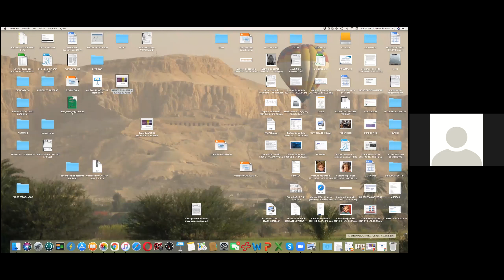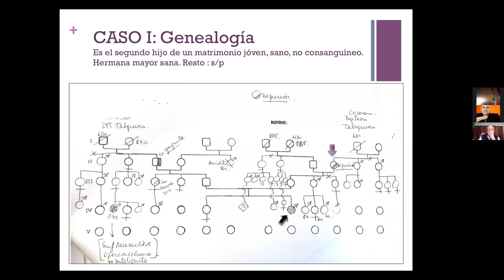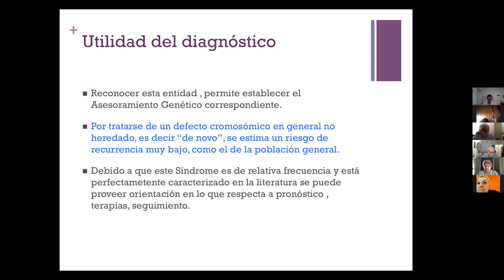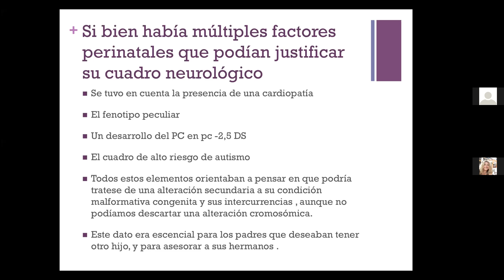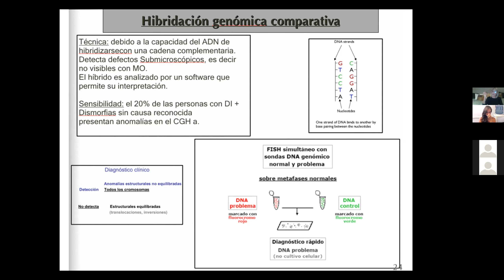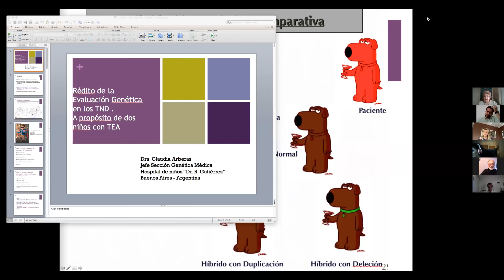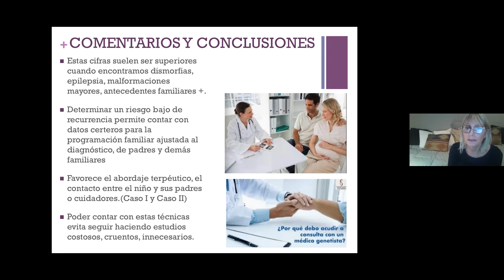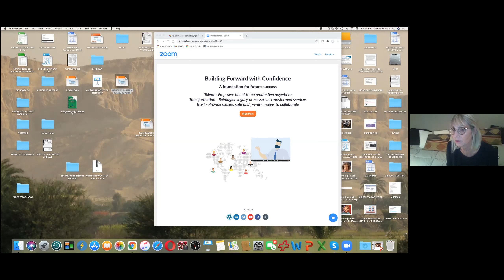16° decimo sexto encuentro del Capítulo de Psiquiatría Infanto Juvenil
AAP-Asociación Argentina de Psiquiatras